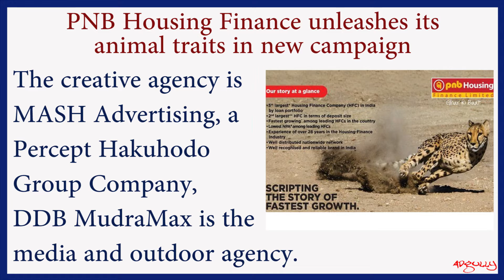Quick 5 of the day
In a nutshell: Top marketing, advertising and media news of the day